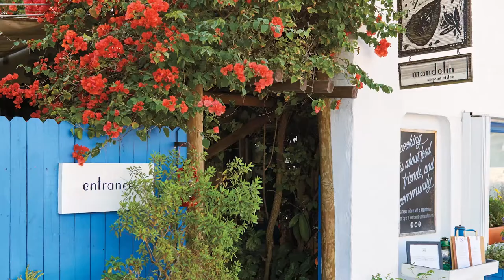Missoni Baia Short Video, Edgewater, Miami Residence Realty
Boasting an impressive 200 feet of frontage on Biscayne Bay in East Edgewater, Missoni Baia is a one-of-a-kind work of high-performance architecture. Designed by internationally acclaimed Hani Rashid of Asymptote Architecture and developed by OKO Group under the leadership of Vladislav Doronin, one of Europe’s most successful developers, this visionary architectural landmark is infl uenced by Minimalist art and driven by forward-thinking engineering.
Missoni Baia offers a residential experience of unparalleled quality, as distinctive as the aesthetic of Missoni, one of the world’s most legendary fashion houses, and inspired by the same pioneering spirit of technical innovation and design excellence. New York designer Paris Forino envisioned the tower’s 146 elegantly crafted two- to four-bedroom residences and curated the Missoni fabrics, furnishings, and artworks that complement Asymptote’s modern architectural design. The building offers expansive amenities unrivaled in Miami including an Olympic-sized pool and one of the city’s largest and most elegantly appointed spas and a richly layered landscape designed by Enzo Enea. Missoni Baia sets a new standard for quality and sophistication in East Edgewater